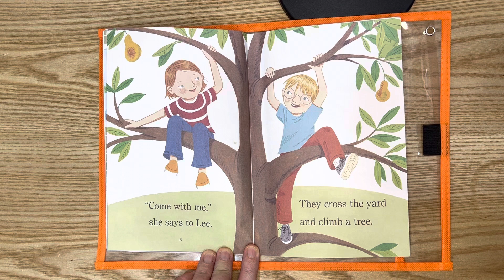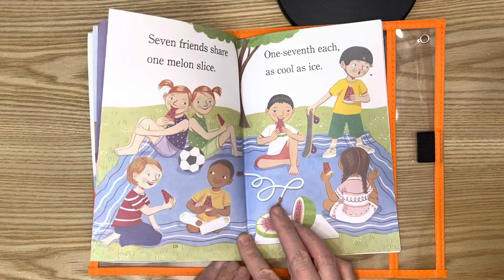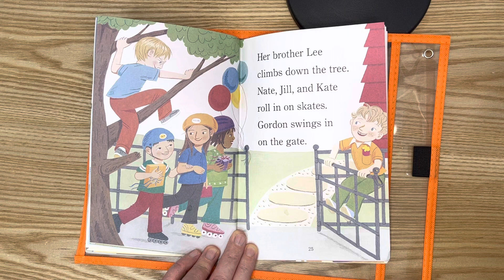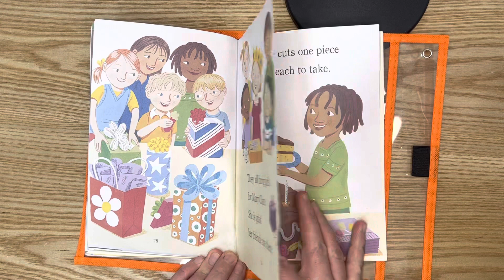Step into Reading 2: Mary Clare Likes to Share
Author: Joy Hulme.

Mary Clare likes to share! Mostly food! From the beginning, where she shares a pear with her brother to more sweet treats further into the book. In this math reader, students will be engaged not only by reading about tasty treats, but also understanding basic fractions.